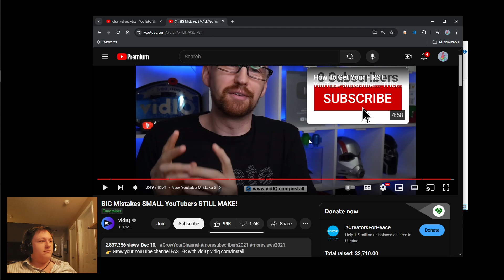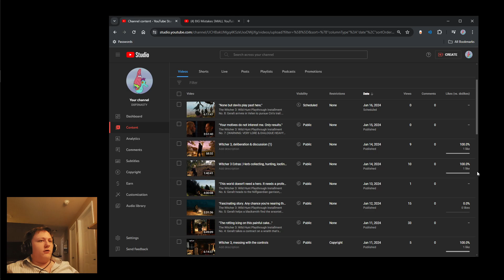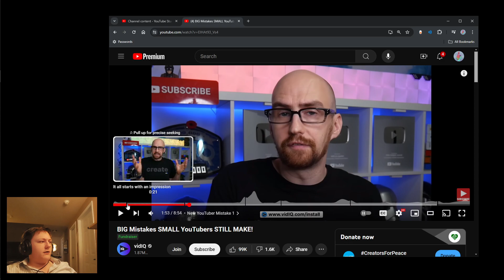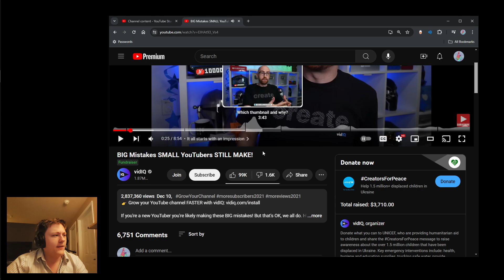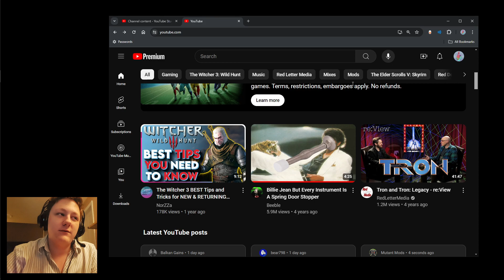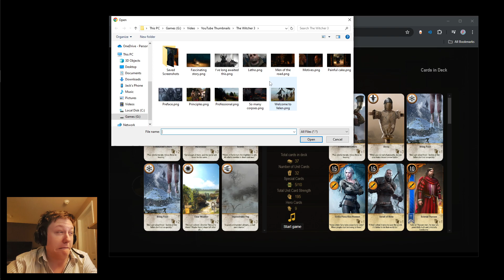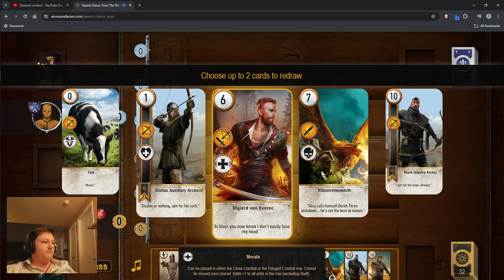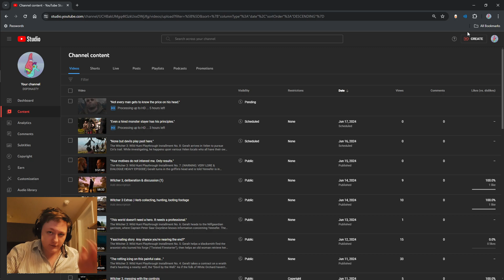Talking 'bout you... tube (& some gwent)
SPOILERS for The Witcher 3
I rant about some YouTube stuff. Tell me what you think!